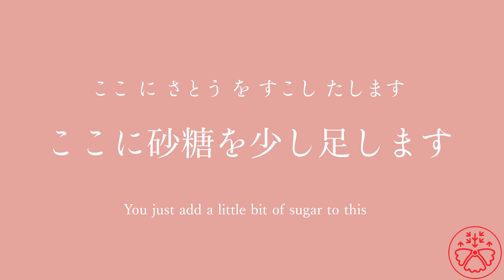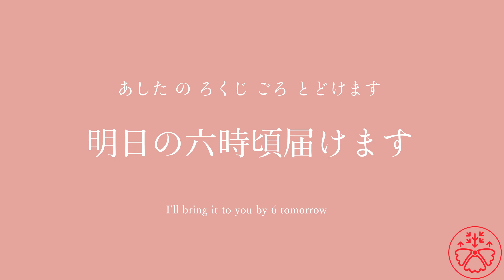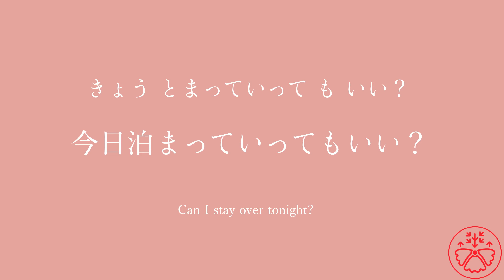Vocabulary Builder: Pre-Intermediate Verbs 145-152/188 Japanese Learning Anki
Vocabulary Builder is made to remember new words systematically and learn how to use them in context.

Vocabulary Builder is based on JLPT (Japanese Language Proficiency Test) N4 level (Pre-Intermediate). Each video features words from the N4 vocabulary list.

Normal Use
1. Play this video.
2. Look at the word, repeat what you heard, and guess the meaning.
3. Check the correct meaning.
4. Look at the sentence, repeat what you heard, and guess the meaning.
5. Check the correct meaning.
6. Complete all the words and sentences in the video.
7. Come back to the video after 2-3 days to see how many you remember.

1. Play the video.
2. Repeat the sentence as you listen to it.
3. Complete all the words and sentences in the video.

1. Play the video.
2. Listen to the word and sentence without looking at it.
3. Write down what you hear/heard.
4. Compare it to the answer.
5. Complete all the sentences in the video.